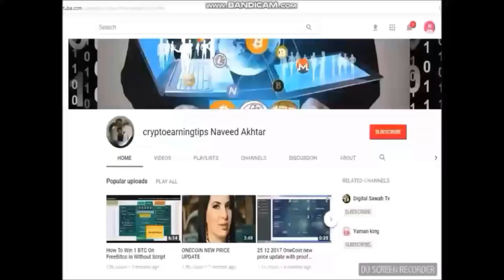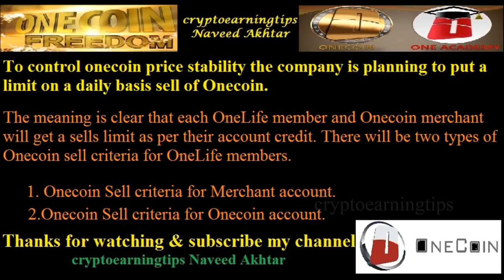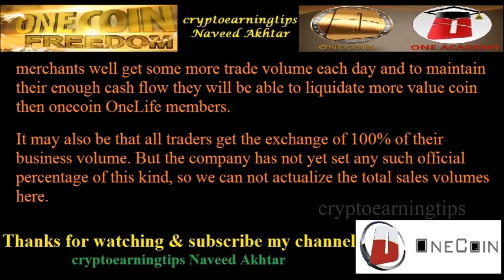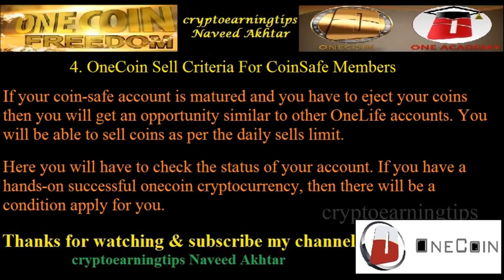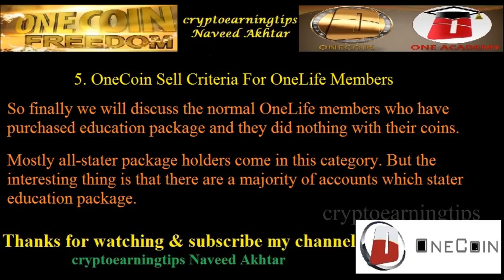OneCoin Sell Criteria After Launch on Exchange For Price Stability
Onecoin Sell Criteria
Dear friends! One of my Youtube subscribers asked about what will be OneCoin sell criteria after launch. Actually, we all know that Price Stability is Onecoin most important required condition. And the company is working day and night for that.
And for those who believe in the company, this kind of concern is also justified. Because if all people will be able to sell their Onecoin after launch and what impact will be on ONE’s price.
If all people will sell their coins then the price can drop. So for maintaining the price stability what steps the company will take and what rules should be implemented, we are going to discuss all these in this post.
Actually, We are going to discuss the onecoin Sell criteria for all ONE holders after launch.

how to sell onecoin
onecoin coinsafe
Onecoin merchants
onecoin sell criteria